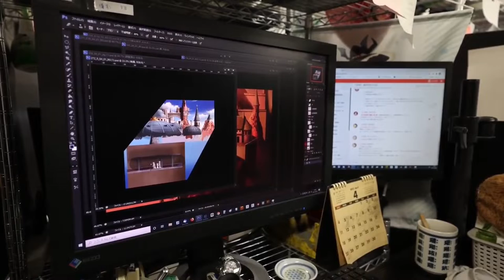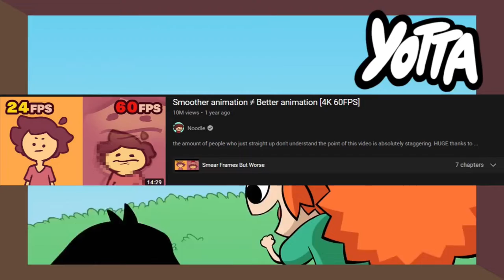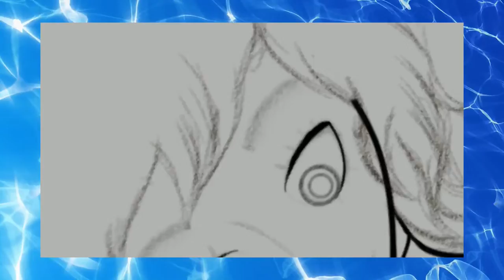Animation is Hard.